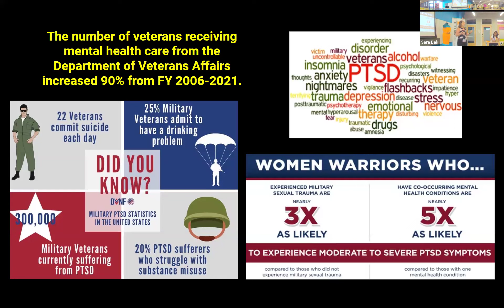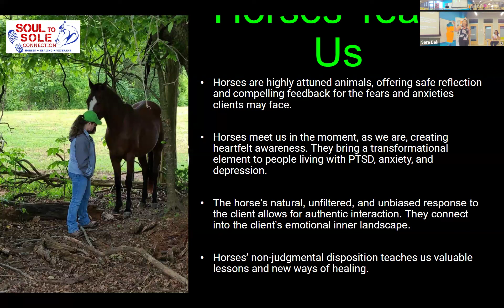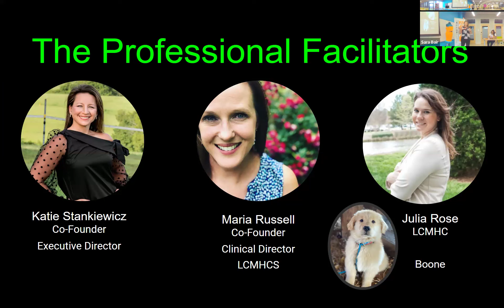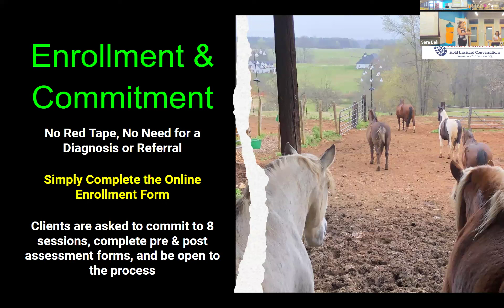Soul to Sole Connection Presentation 5/22/24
A 501c3 organization, provides FREE counseling and wellness services to America’s military, veterans, first responders and their families.